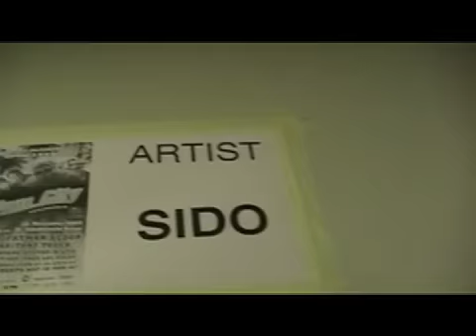Sido, B-Tight & Crossroad B-Boyz a.k.a Ruff'n'X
Sido, B-Tight & Crossroad B-Boyz